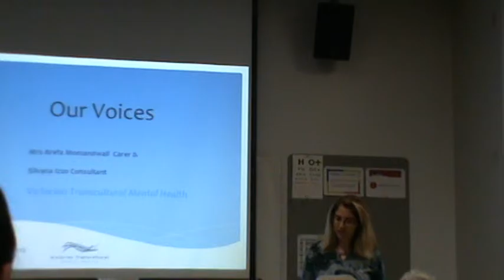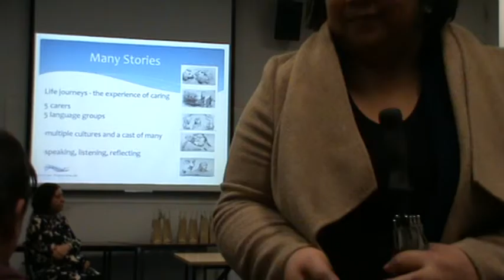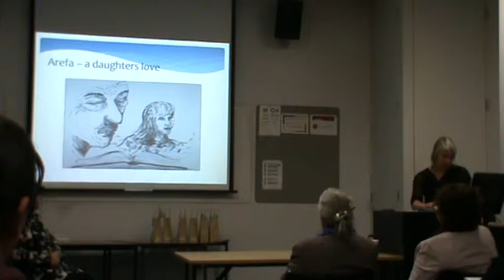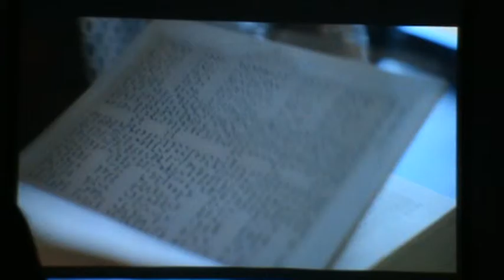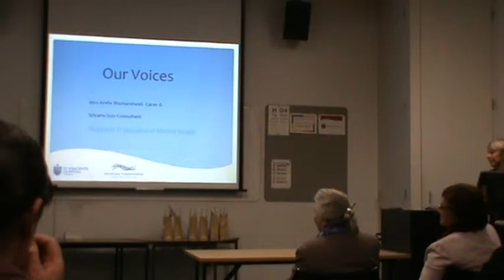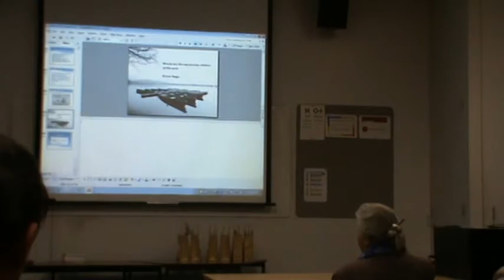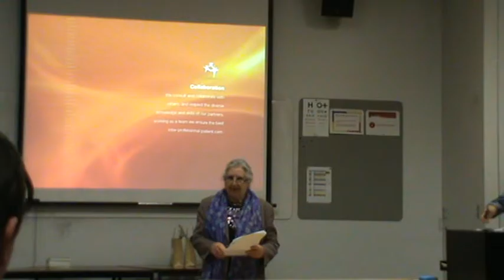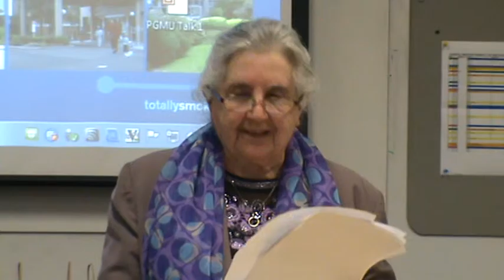'Our Voices', Stories of Carers from Migrant & Refugee Backgrounds